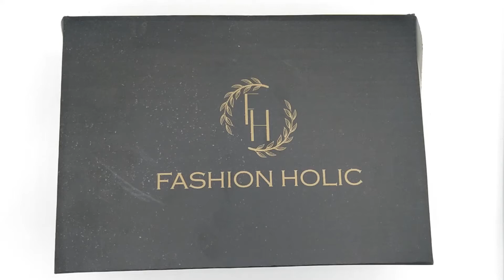Ted Baker gray slippers | Fashionholic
Beautiful Handmade Shiny Bow Chappal for Women’s. 100% Steel use on brooch and stitched into Rubber sole. Very high quality with soft, buttery fabric.

Purchased directly from the Fashionholic.pk , these Shiny Bow Chappal for Women’s are authentic to wear the slippers, you simply slide your feet in. Over time the slippers will soften and mold to your feet & will quickly become the most favorite pair of slippers you’ve ever owned!

Please note: Due to their handmade nature, our Leather home slippers may have slight imperfections. It should not be considered as flaws but enhance its handmade nature and character.

Trendy and Stylish Shiny Bow Chappal for Women’s, Party and Casual wear however customers like our products, high quality material, comfortable and soft . Great choice for summer and winter as well. Suitable for outdoor walking, Entertainment, leisure, party, work and other occasions, Sizes are up to mark with Pakistan Standard, Sizes are not little compact than standard

Gender: Women
Style: Flat Slippers
Material: Leather Look Synthetic and Denim
Color: 100% Same as Picture
Sole: Non-Slip able Sole
Comfort Level: 100%
Payment Term: Cash On Delivery
Delivery Time: Free Delivery Within 10 Working Days All Over Pakistan
Exchange Policy: 15days Free Exchange Policy
Special Service: Check Before Payment All Over Pakistan